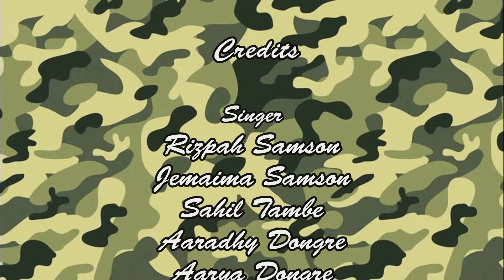26 January Special song ,कदम बढ़ाते जाओ जवानो , Kadam Badate Jaoo Javano,Desh bhakti geet, Republic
कदम बढ़ाते जाओ जवानो

Singer
Rizpah Samson
Jemaima Samson
Sahil Tambe
Aaradhy Dongre
Aarya Dongre
 Harsh Kamkar
Gunjan Sawant
Alishiba Jagtap

 Lyrics
Philip Samson

Music
Stephen Samson